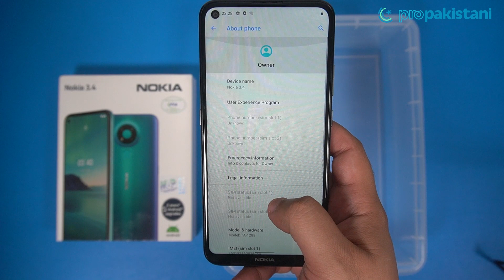Nokia 3.4 Water Test | Lets see if it is Waterproof?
Nokia 3.4 is one of the latest smartphones by Nokia. It's price in Pakistan is PKR 19900.

Nokia has been the manufacturer of the most durable phones in the past and the 3.4 is no less. This smartphone is not only durable, it has a good looking design, decent cameras and a modern notch.

It's not uncommon that people drop their phones in water, and we wanted to make sure that the Nokia 3.4 could survive an accident like that.
Do you think that this phone will survive the water test even without the IP certification?